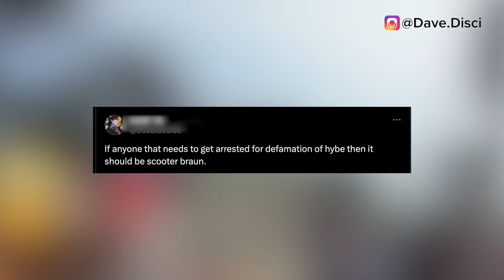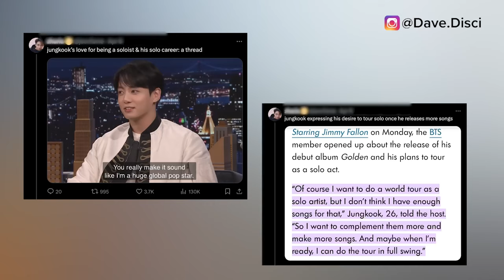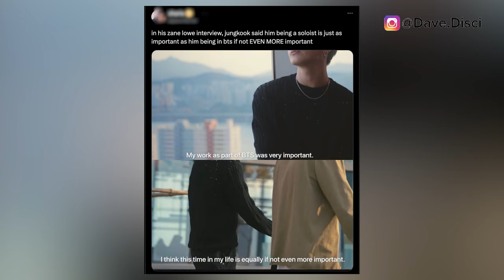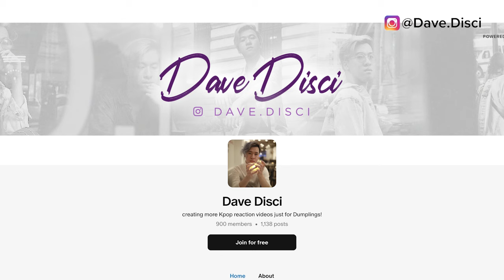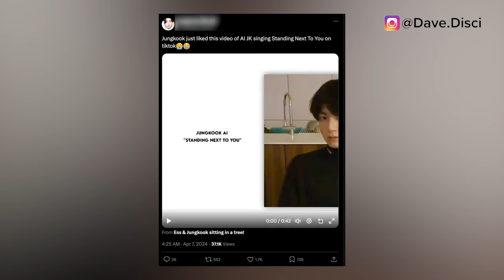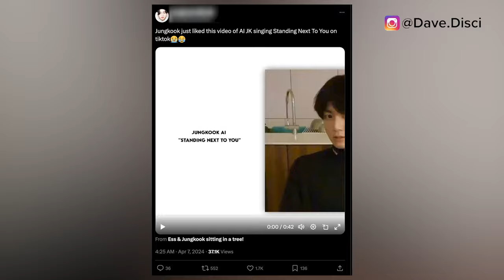Jung Kook Is NOT OK! JK POSTS & DELETES NEW TikTok On HYBE Ruining His Album Promo? CEO ARRESTED?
Hey Dumplings, today I want to get into more KPop news, specifically more BTS news. We need to get into Jungkook getting emotional. We need to get into Jungkook, liking a new post on Tiktok and what that seems to represent to people. And then we have people saying that a specific member or a CEO of the label, should be arrested. Let me know what you think. Drop it down in the comment section down below.

0:00 Table of Contents
0:23 CEO Demanded To Be Arrested
4:00 Jung Kook Gets Emotional?
6:00 Jung Kook Likes A Post On TikTok
8:37 What You Can Do Next To Support

Learn Korean!